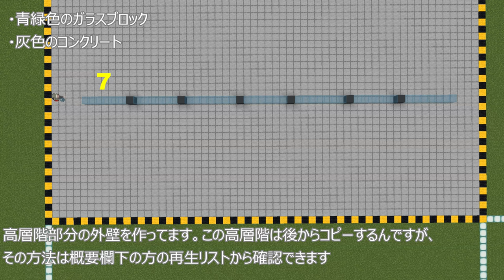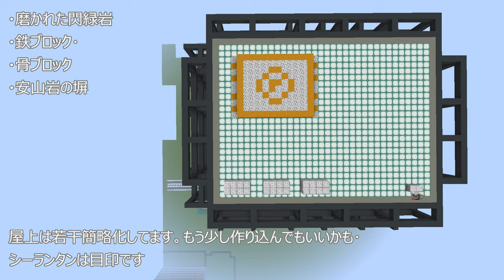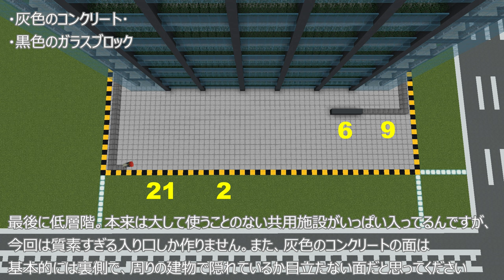【マイクラ】ビルみたいなタワマンの作り方【Minecraft】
誰でもどんな目的でもフリー素材のように自由に使って頂けるマイクラオリジナル建築を目指しました。動画での使用や爆破解体、配布マップの背景等、用途自由な建築です。サイズ、形状等を変更して使用して頂いても構いません。

【BGM】